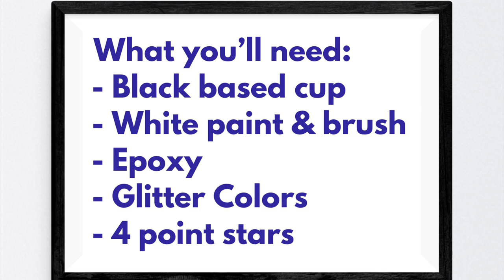How to Glitter a Galaxy Tumbler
In this video I go over the steps from start to finish of how to glitter a galaxy tumbler.

Here is the breakdown:
- Prep cup and paint a black base
- Paint white spots on the cup where you want color to show through or will be using white.
- Apply a very thin coat of epoxy (around 2ml)
- Glitter the tumbler in the galaxy pattern you want.
- Let cure at least 6 hours.  I usually wait 24 hours.
- Seal entire cup once done.  I use a Rustoleum 2x Clear.
- Epoxy and let spin at least 6 hours.
- Apply an additional coat of epoxy if necessary to get it smooth.
- Wet sand any bumpy or pokey spots.
- Clean cup with dishsoap and water.  Wipe quickly with acetone with non-lint cloth.
- Apply decal
- Epoxy final coat

Glitters used were various ones and not noted.

Please note: I do not answer tutorial questions in my group or on my business page.  I answer any questions here on my youtube or in the group that I help admin, Tumbler Tutorials and More!

So Will I (100Billion X) by HILLSONG United